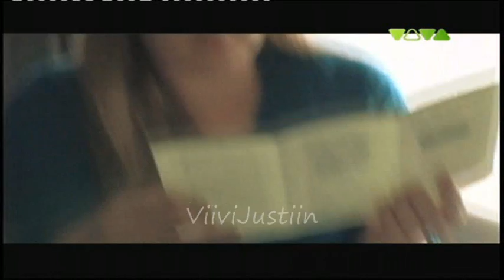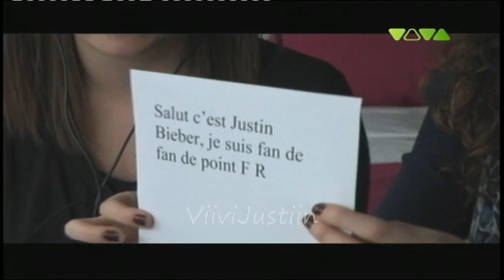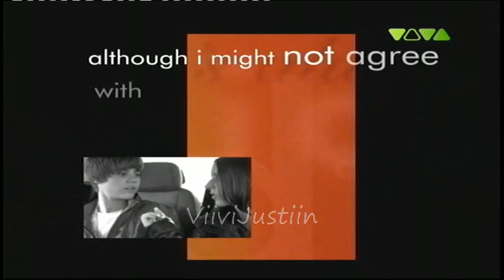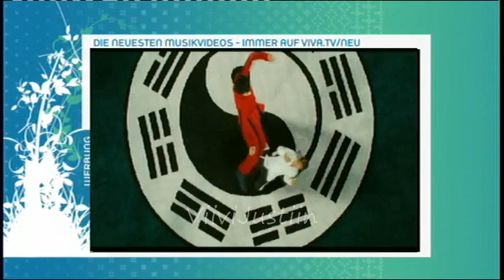The Diary Of Justin Bieber Part 1 german/deutsch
Sendetermine bei VIVA:

'Justin Bieber's Teen Stars':

Sa., 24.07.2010, von 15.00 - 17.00 Uhr
Sa., 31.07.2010, von 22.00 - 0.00 Uhr (Wh.)

'The Diary of Justin Bieber':

Sa., 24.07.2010, von 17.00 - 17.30 Uhr
So., 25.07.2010, von 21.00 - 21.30 Uhr (Wh.)
Fr., 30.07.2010, von 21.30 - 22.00 Uhr (Wh.)

'Planet VIVA Spezial: Bieber vs. Timberlake'

Sa., 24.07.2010, von 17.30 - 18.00 Uhr